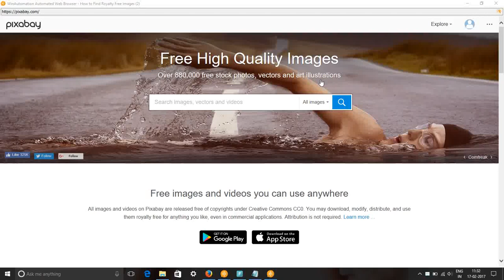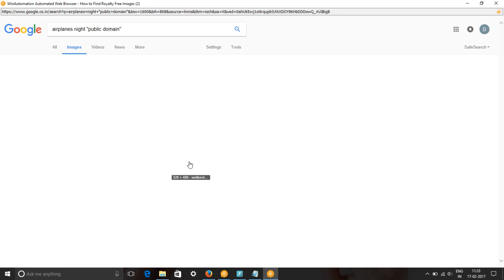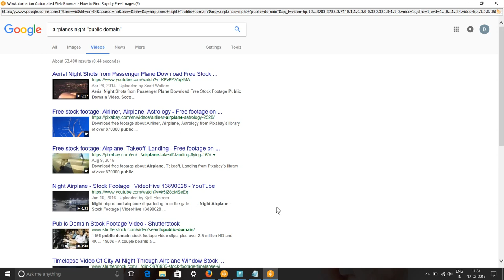Airplanes at Night Free Images & Stock Footage - Search Airplanes Night Royalty Free Images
In this video, we show you how to find royalty free images or HD stock footage for airplanes at night. We have used pixabay.com, pexels.com, google video and picture searches to find content for keyword airplanes night pictures, images & SVG Graphics.
All these images and videos are released free of copyrights under Creative Commons CC0. Images of airplanes night are free to download.